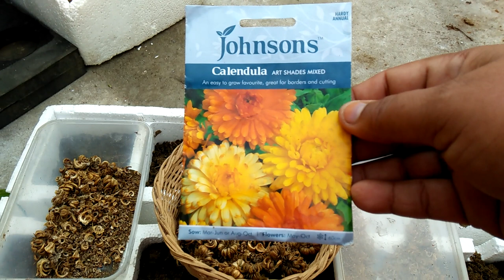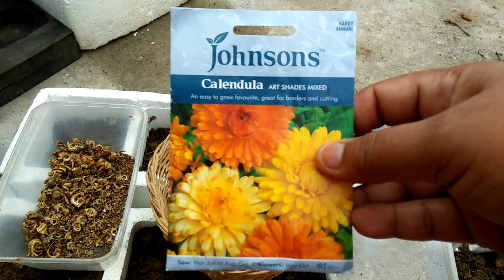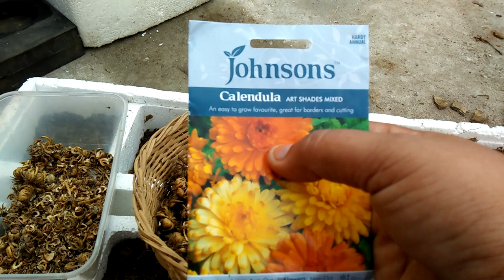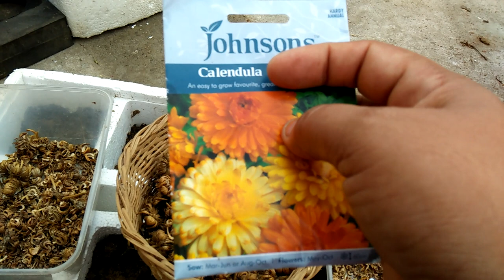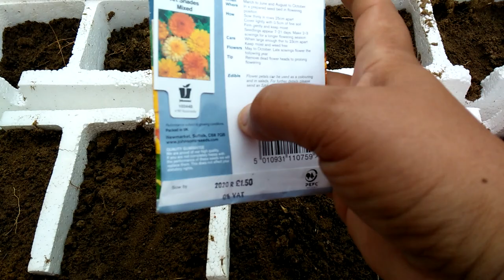140,,,How to grow calendula from seed Gul e ashrafi ko beej say kaisy lagain